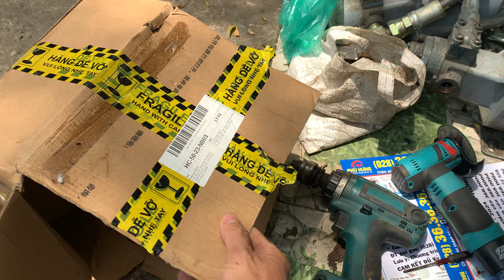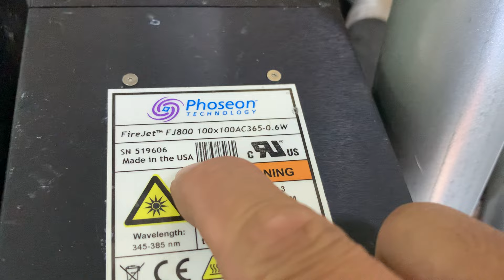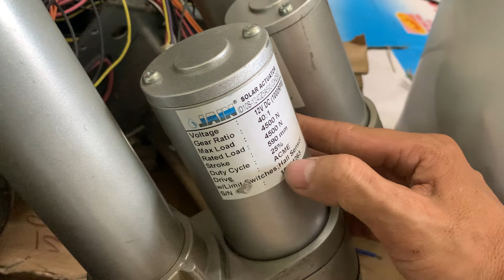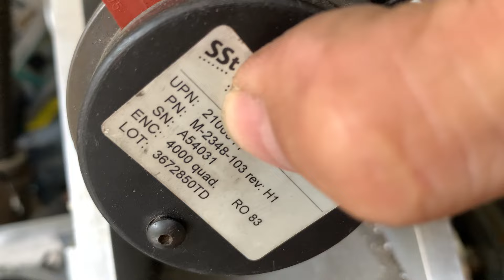Xả nhanh 1 số đồ bãi Nhật : Bao ship + bán thu vốn (0965503208)